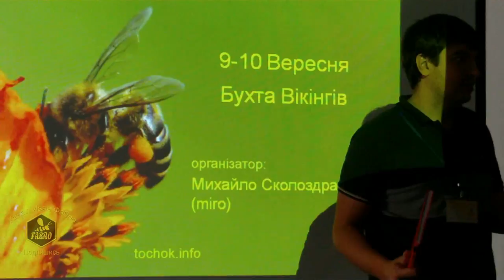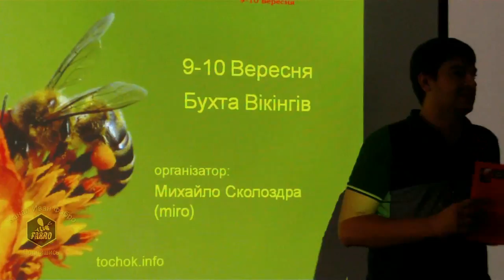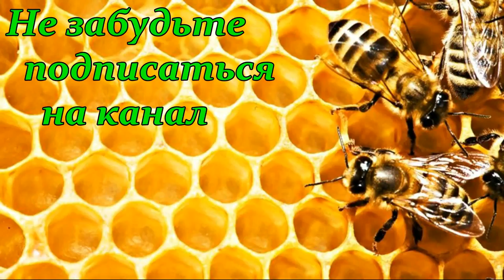Матки из Германии Итоги сезона 2017/Денис Фадеев